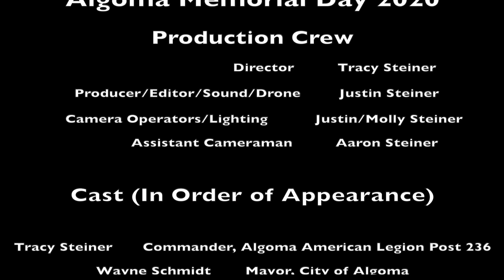City of Algoma Memorial Day 2020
City of Algoma American Legion Post 236 Memorial Day Ceremony.

Created by Justin Steiner